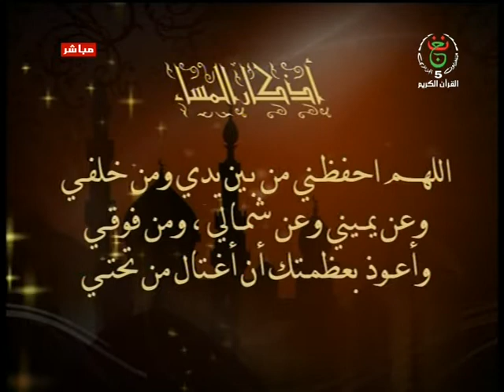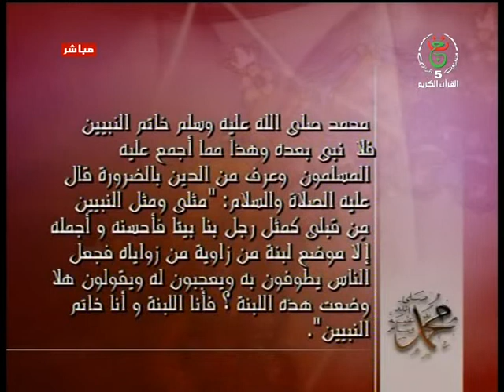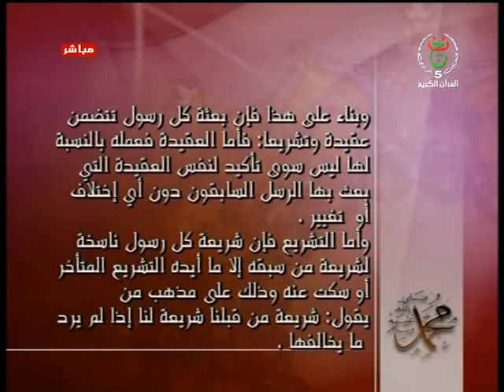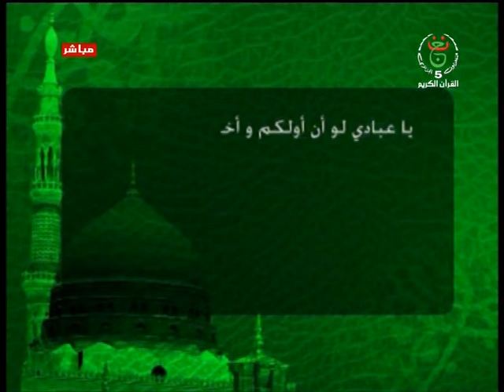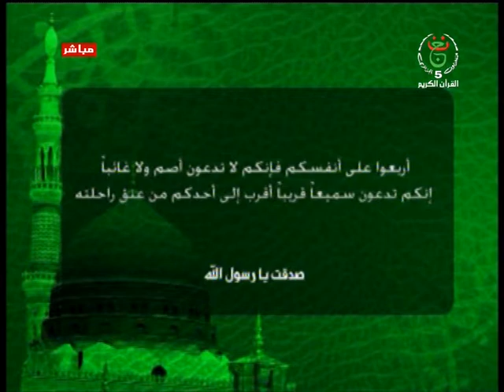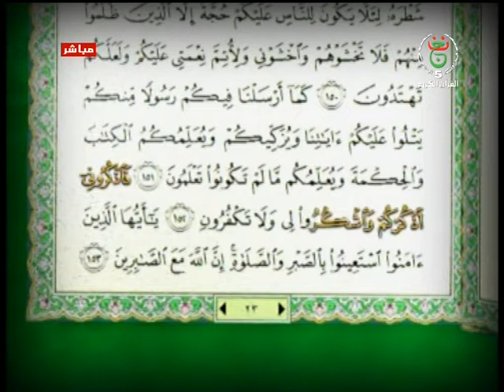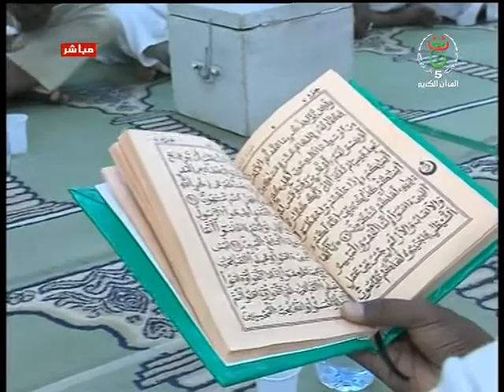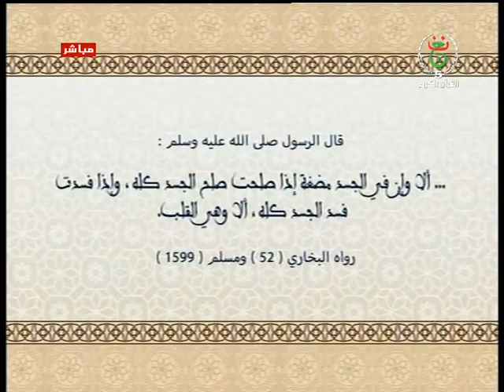رواح الصائم ليوم 21-05-2019